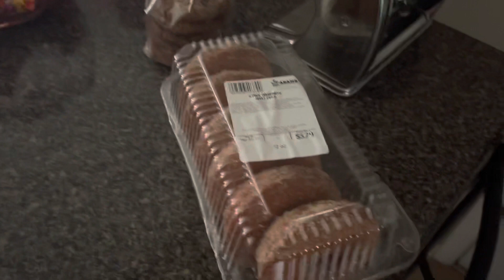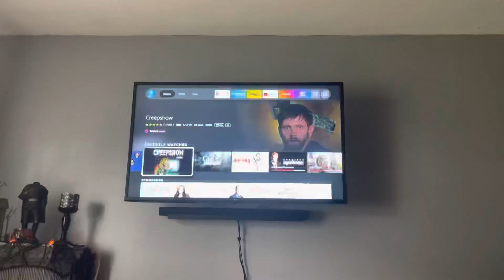VLOGTOBER | Day 1 | Making Chili & Spooky Shows!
🎃Vlogtober 2021 - Day 1! Come hang out with me and make chili and talk about spooky shows! 🎃

Hi, I'm Cat!